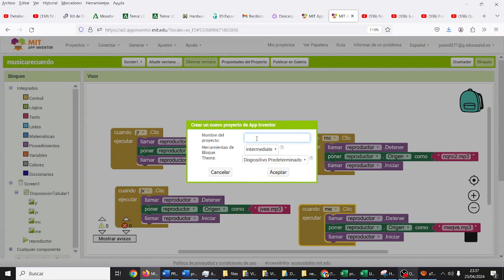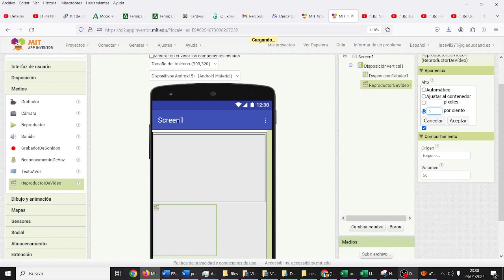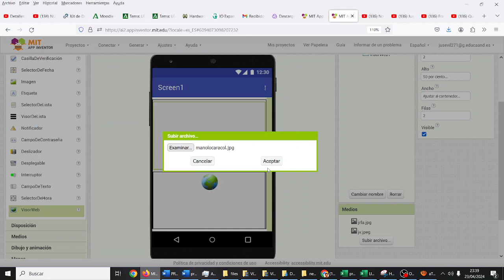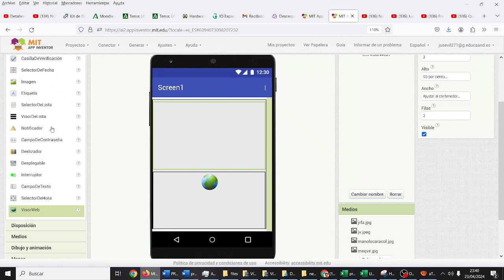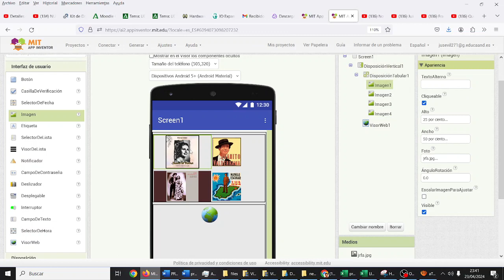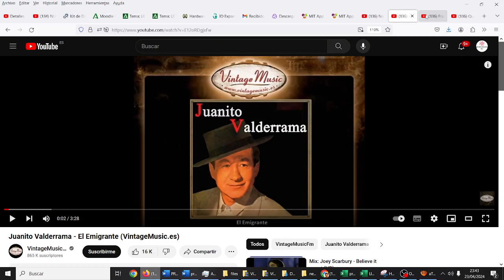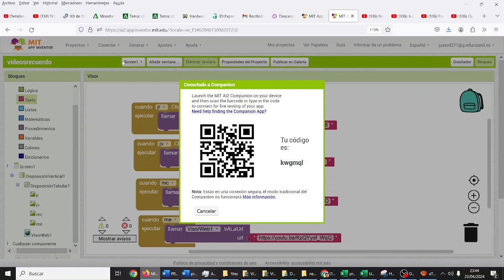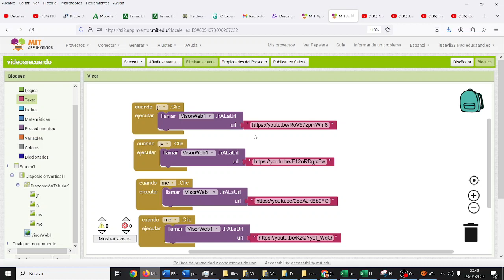App Vídeos para enfermedades neurodegenerativas App Inventor TIC ESO Bachillerato IES Monterroso